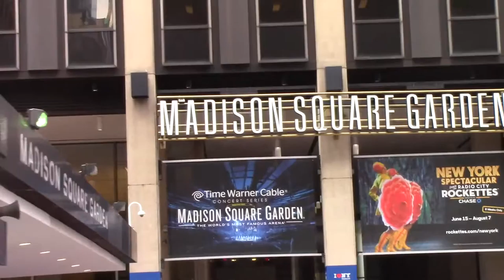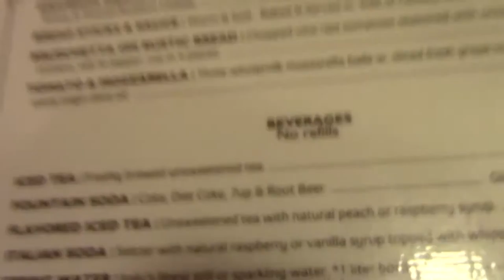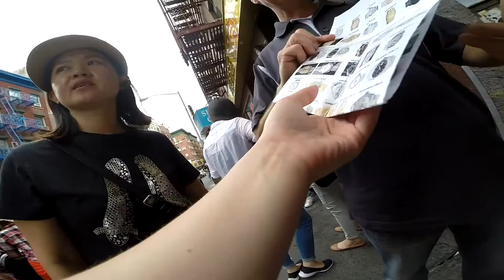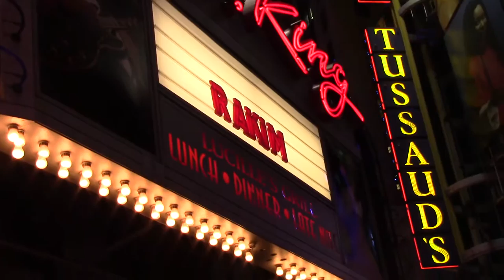WE GOT A PARKING TICKET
Day four of our explore ing in NY.